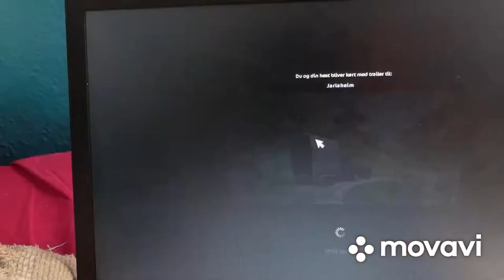VEJEN TIL EPONA!! Del 1//Victoria’s Univers